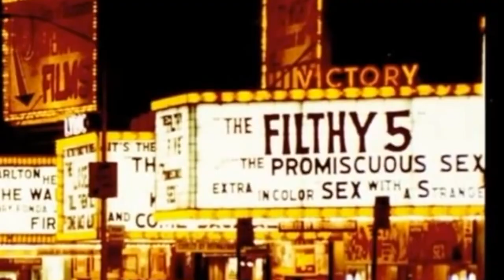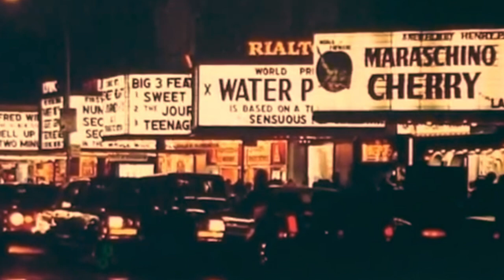Stay Up All Night in San Francisco featuring Wayne Wilson